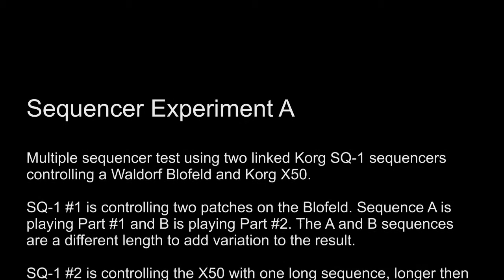20160310 Sequencer Experiment A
*** Headphones recommended ***

Multiple sequencer test using two linked Korg SQ-1 sequencers controlling a Waldorf Blofeld and Korg X50.

SQ-1 #1 is controlling two patches on the Blofeld. Sequence A is playing Part #1 and B is playing Part #2. The A and B sequences are a different length to add variation to the result.

SQ-1 #2 is controlling the X50 with one long sequence, longer then A or B on SQ-1 #1 for additional variation.

The SQ-1s are linked via the Sync In and Out, SQ-1 #2 is the master, to keep the tempo the same on both SQ-1s.

Inspired by "Elaborate Sequencer Composition on Modular Synthesizers | Tutorial for Berlin School Electronica " by Ralph Baumgartl